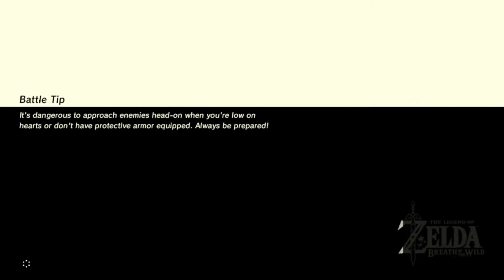Let's Play Zelda: Breath of the Wild Part 37 - Hinox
He a big boy!!